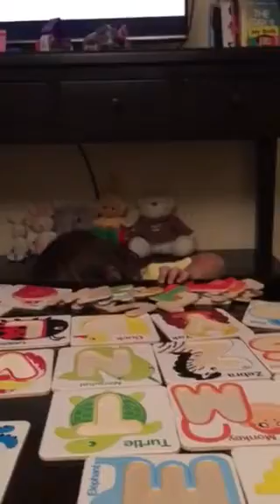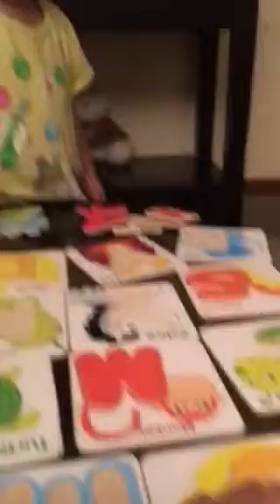Our clever Chloe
Chloe's ALphabets